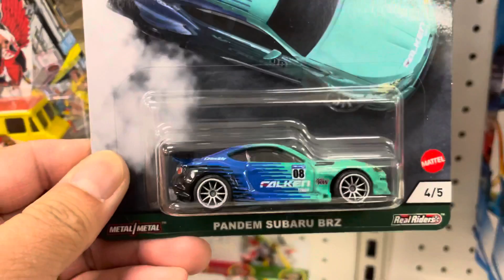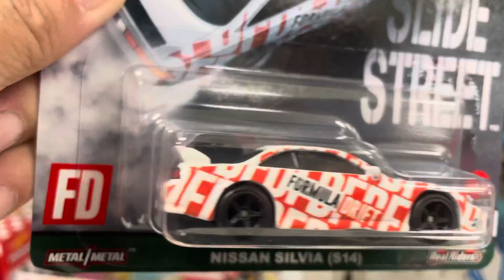HOT WHEELS 2021 CAR CULTURE SLIDE STREET